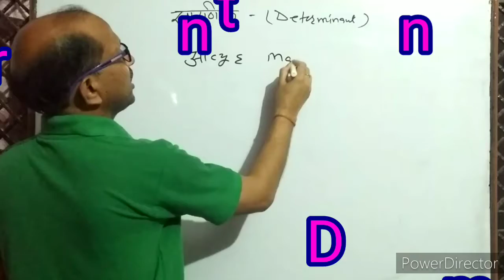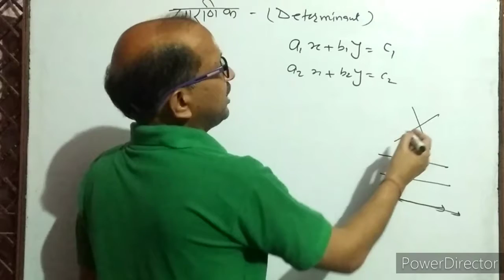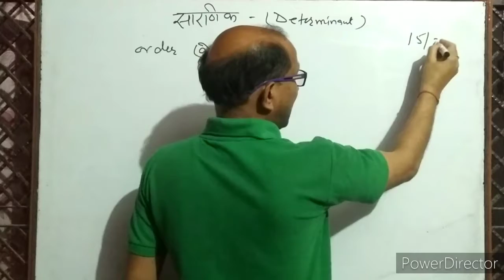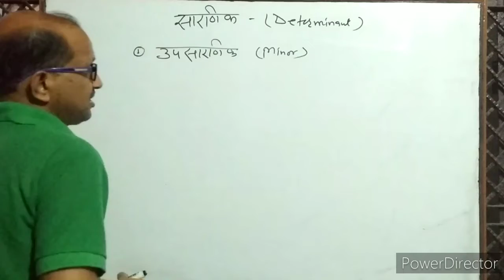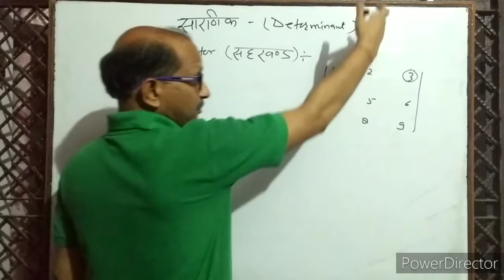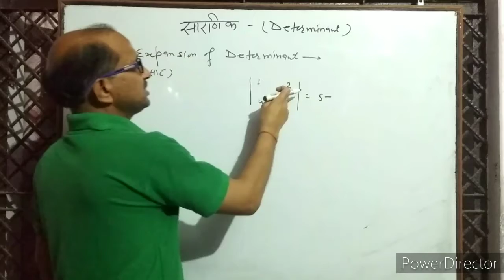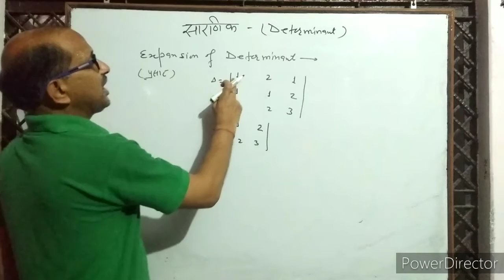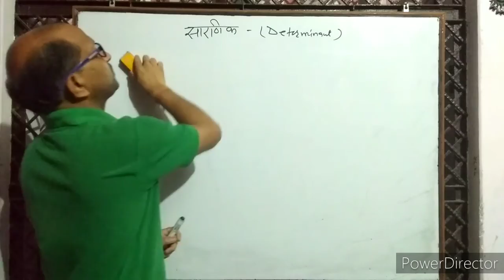XII- ( 1 ) , Introduction of Determinant, सारणिक का परिचय। By- A. Prakash.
In this video I have discussed the fundamental introduction of Determinant.
इस वीडियो में मैंने सारणिक का परिचय दिया है।